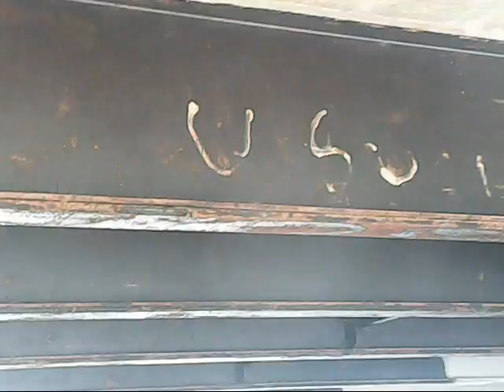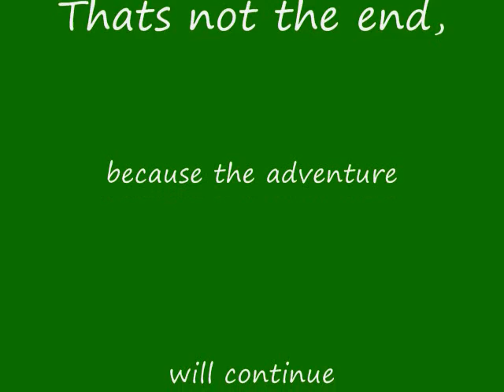Canoe tour at Coral Gables Museum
Canoe tour ,September 27,2015 at Coral Gables Museum